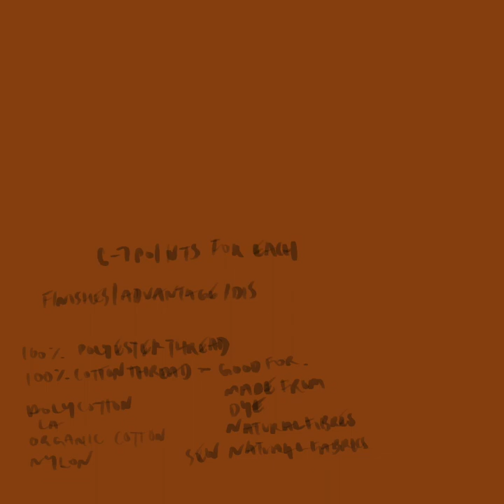Procreate Study: Hippie with broke arm digital painting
Digitally painted study completed using syrup pen brush in procreate.